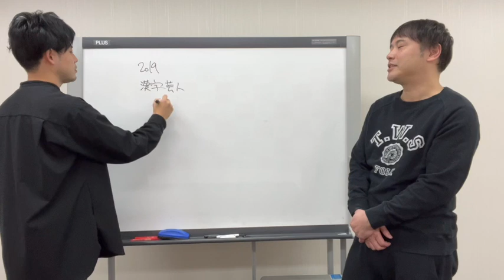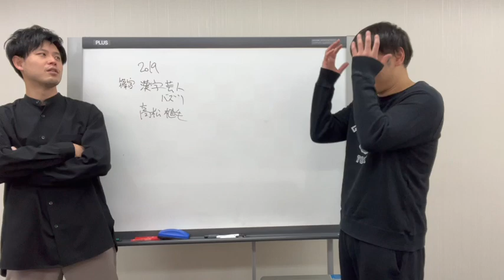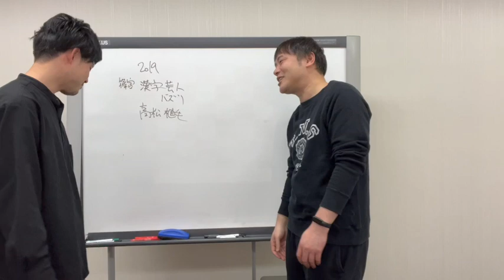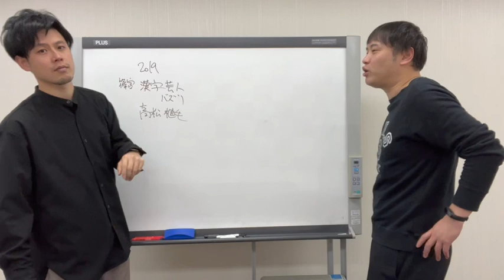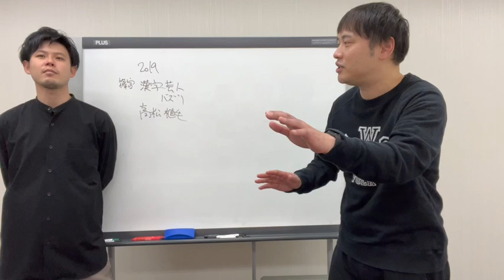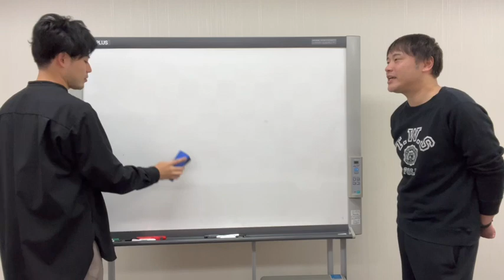オジンオズボーン年表【2019年】秒で漢字暗記ヒット・高松植毛